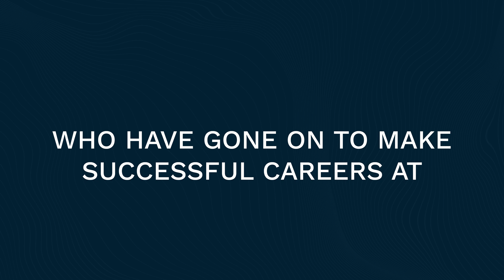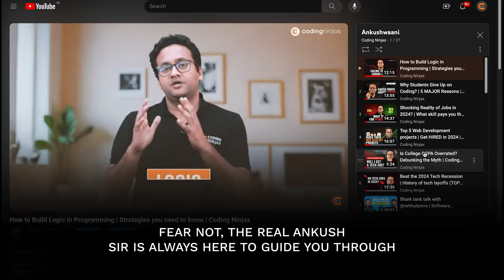AI VS ANKUSHWAANI | Who Wins? | Coding Ninjas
Remember the buzz around Ankushwaani, our AI-Powered Tech Career Coach?
We're thrilled by the overwhelming response to it!  Your enthusiasm speaks volumes about your eagerness to shape your tech career. We can definitely tell that you are not alone who is worried about AI and its impact in the coding world.
AI is incredible, but it cannot take your place. YOU bring that special spark and your code shapes a better future
So, Happy April Fool's Day! But fear not, Ankush will continue his guidance through YouTube Live sessions and Ankushwaani videos.